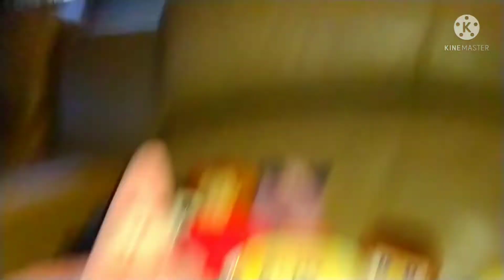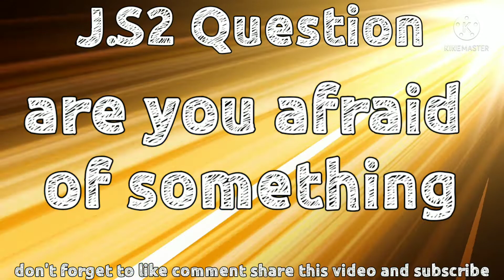J.S2 Movie: Tails's Biggest Fear